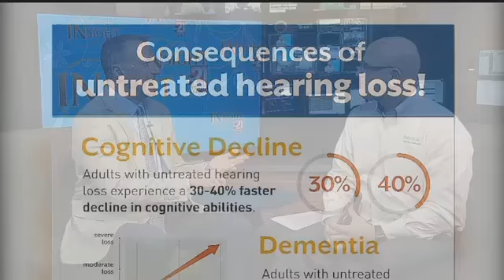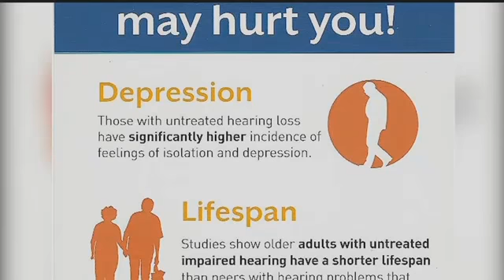Summit Hearing Solutions - 3-21-17